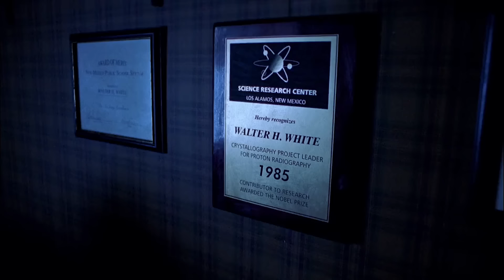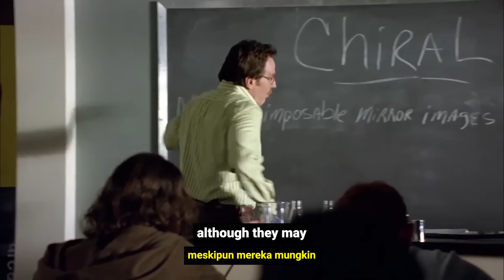Analisis Perubahan Walter White (Heisenberg) Dalam Series Breaking Bad | Psikologi Dan Moralitas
Dalam video ini kita akan mencoba untuk menganalisis perubahan Walter White menuju Heisenberg. Bagaimana sifat dan moralitasnya secara perlahan berubah. Dan kita juga akan membahas dengan dalam bagaimana psikologis dan egonya membawanya kedalam kehancurannya. Atau justru, kesejahteraannya.

Warning, video ini mengandung spoiler untuk keseluruhan series Breaking Bad!

Bergabung dengan channel untuk dapat badge dan emoji keren dan juga keuntungan lain seperti mendapat akses video seminggu lebih cepat dan bisa ikut menentukan judul di video-video selanjutnya!

Ardhianzy adalah channel yang dinarasikan oleh seorang mahasiswa di suatu universitas di Indonesia. Di channel ini kita sama-sama membicarakan ide-ide menarik dalam filsafat dan psikologi dan seringnya dari kacamata karakter yang ada dalam anime, film, game dan media lainnya.

CREDIT
Written by @ar.di.ansyah
Edited by @valdizaelani